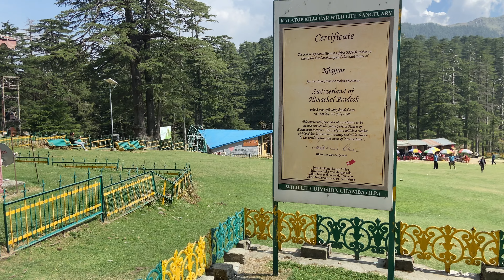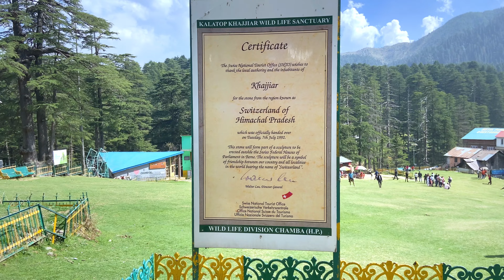Dalhousie Part-3 | Khajjiar - Switzerland of Himachal Pradesh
Dalhousie Part-3 | Khajjiar - Switzerland of Himachal Pradesh | Travel vlog

Hi guys, I am Hanishka Arora. Welcome to my
channel Hanishka's World

About the video:
Guys hum ghoomne gae the😁😁😁. Ye trip hamara 3 days ka tha. Ye 2nd day trip hai jisme humne khajjiar Dalhousie ghooma hai. Ye bilkul short trip tha for 3 days.

Activities included:

dalhousie
dalhousie trip
dalhousie tourist places
dalhousie vlog
dalhousie khajjiar
dalhousie ghumne ki jagah
dalhousie ghumne wali jagah
dalhousie guide
dalhousie summer
Short trip
Travel vlog

Mic (Boya)
Tripod (Amazon Basics)
Tripod (small)
tripod (for dslr)
Camera used
Background wallpaper
Bedsheet used

lighting setup:
light stand
light stand swivel mount for lights and umbrella
e27 to e22 converter bulb holder
bulbs used
led flood light 1
led flood light 2